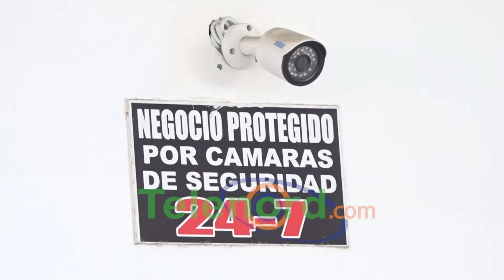Roban en tienda de pacas en el sector San Vicente SFM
San Francisco de Macorís.- Una persona simulando que iba a comprar, robo varias prendas de ropa y calzado, tras entrar como un cliente más a una tienda de ropa de segunda mano o “pacas”.

Según el propietario de la tienda Chiquis Pacas ubicado en el sector San Vicente, el individuo cuya identidad se desconoce, aprovechó como si fuese un cliente, para robar un par de tenis entre otras prendas.

Explicó que el ladrón no tenía un perfil sospechoso, y que en otras ocasiones había acudido al lugar.